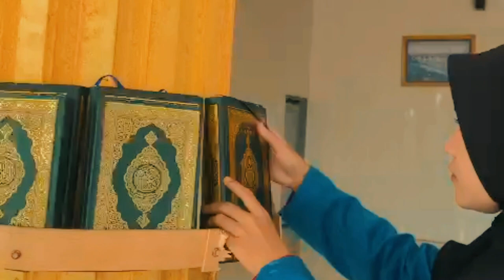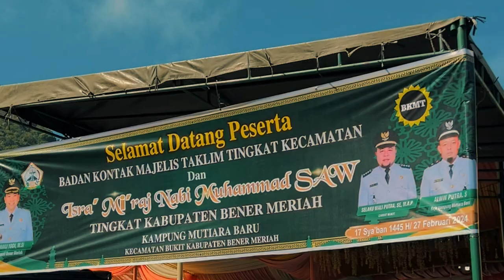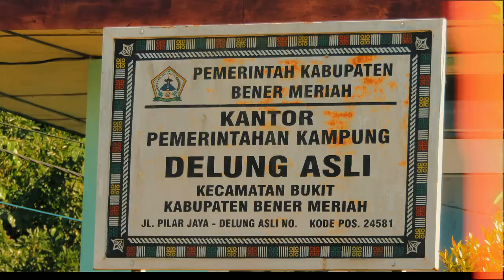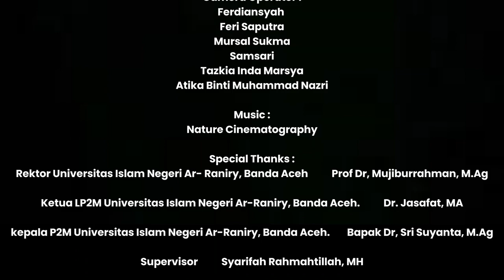Sejarah Kampung Delung Asli BM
SUPERVISOR: Syarifah Rahmatillah, MH

TIM CREATOR:
"Feri Saputra/NIM. 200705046/Prodi Teknologi Informasi/ Fakultas Sains dan Teknologi
Tazkia Inda Marsya/ NIM. 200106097/ Ilmu Hukum/ Syariah dan Hukum
Samsari/ NIM. 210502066/ Bahasa dan Sastra/ Adab dan Humaniora"

LP2M UIN Ar-Raniry Banda Aceh